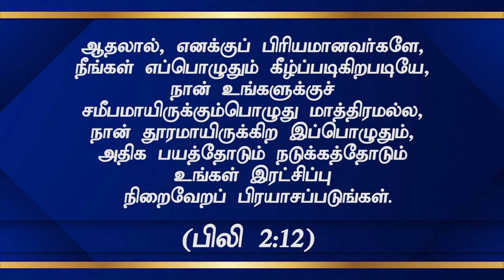" இரட்சிப்பு நிறைவேற பிரயாசப்படுங்கள்"(HD) July 17th 2021 Today's Promise with Bro.D.Jestin (DD2355)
Bank Account Details:
Bank Name              :  HDFC
A/C Name                :  HOLI FOUNDATION
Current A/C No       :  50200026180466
IFS Code                  :  HDFC0002409
Branch                     :  BYE PASS ROAD
                                      MADURAI

Bank Account Details:
Bank Name              : STATE BANK OF INDIA
A/C Name                : BALU JUSTIN RAJ
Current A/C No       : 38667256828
IFS Code                  : SBIN0013158
Branch                     :  VILANGUDI
                                      MADURAI